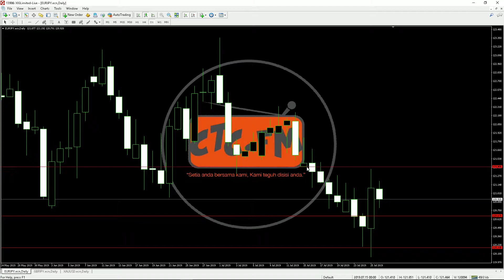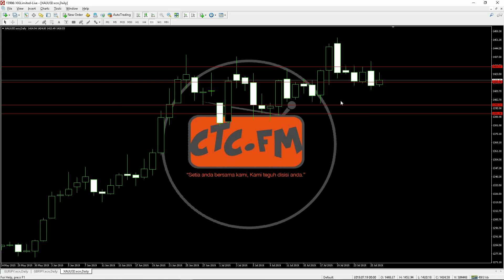ANALISA 29 JULY 2019 EURJPY,GBPJPY & GOLD BY Wan Fx